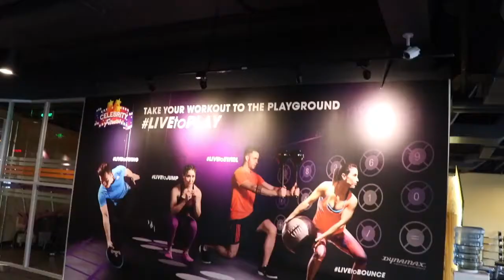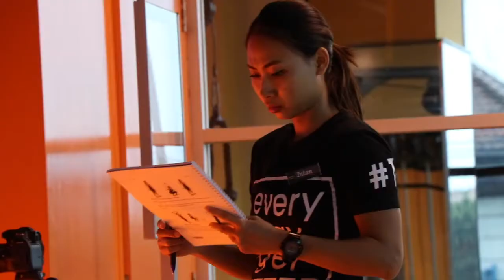EQualizer PT Certification Celebrity Fitness (Bali, Level 21)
Lebert EQualizer PT Certifications at Level 21 Bali Celebrity Fitness! Thanks to trainer JJ Sweeney and his team for hosting an amazing workout session!